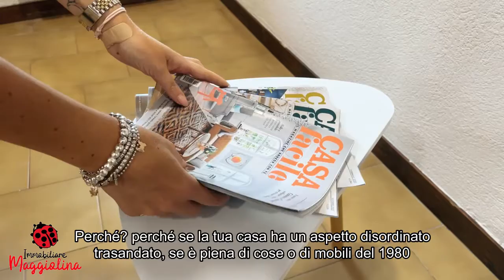TRASFORMIAMO LA TUA CASA PER LA VENDITA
Ti ricordi la prima volta che sei andato a cena con tua moglie/marito?
Di sicuro avevi fatto una doccia, avevi scelto dei vestiti puliti e stirati, avevi i capelli sistemati e avevi messo il profumo.
Vero?
Bene, se vuoi vendere la tua casa in poco tempo e al miglior prezzo di mercato, devi fare lo stesso con la tua casa, devi prepararla per il suo primo appuntamento.

Perchè?
Perchè il cliente impiega 90 secondi per decidere se la tua casa sarà quella giusta per lui: in pratica, ti giochi tutto poco più di 1 minuto.
Se la tua casa ha un aspetto disordinato, trasandato, se è piena di cose o di mobili del 1980 (li avrai anche pagati cari ma sono sempre del 1980!), non riuscirai a fare colpo sul potenziale acquirente. Invece noi vogliamo che scocchi la scintilla.

Noi siamo qui per aiutarti a far emergere la tua casa fra gli innumerevoli annunci che intasano giornalmente i portali immobiliari.
Senza interventi strutturali e senza effettuare alcun tipo di ristrutturazione, faremo brillare la tua casa e la trasformeremo in una casa da copertina!
Non ci credi? Guarda queste foto e pensa a quale casa compreresti.

Se seguirai i nostri consigli e ti affiderai al nostro reparto dedicato agli allestimenti, la tua casa sarà la più accattivante, la più desiderata, la più cliccata e la prima ad essere venduta.

Sei ancora diffidente? Leggi le statistiche:
• 7 mesi è il tempo medio di vendita per una casa senza allestimento
• 49 giorni è il tempo medio di vendita per una casa allestita
• 22% è la percentuale di sconto sul prezzo di vendita per una casa senza allestimento
• 5% è la percentuale di sconto sul prezzo di vendita per una casa allestita

Ma quanto costa questo servizio?

Ci crederesti se ti dicessimo che lo pagherai già all'interno della nostra provvigione?
Noi pensiamo a tutto e tu ci pagherai la provvigione pattuita in sede di incarico, solo a vendita avvenuta.
Lascia subito il tuo contatto, ti richiameremo per spiegarti tutto e per fissare una consulenza personalizzata.
Ora o mai più ;)

Immobiliare Maggiolina S.a.s. di Guarino Zavvarone Martina & C.
Corso Nazionale 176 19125 La Spezia (SP)